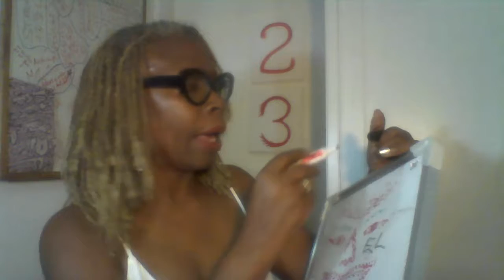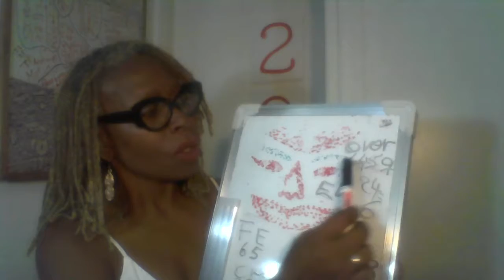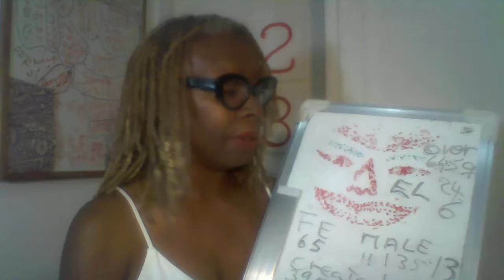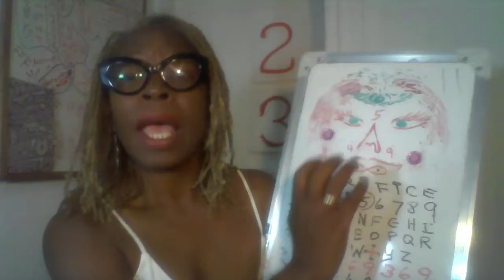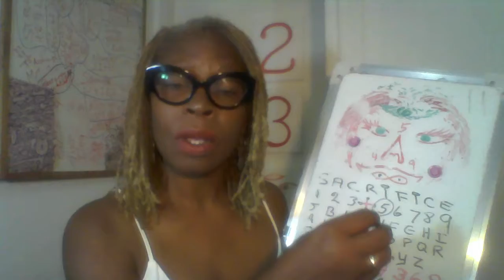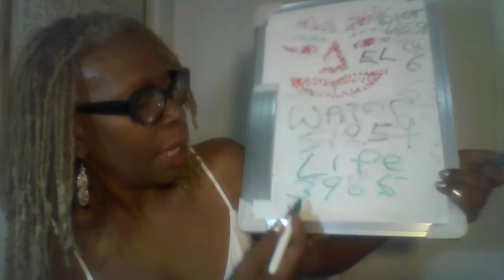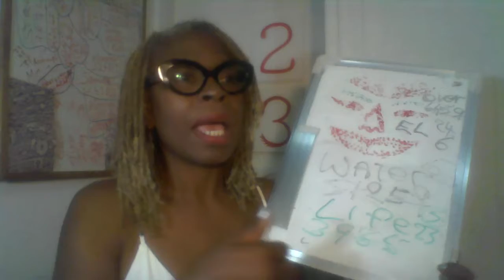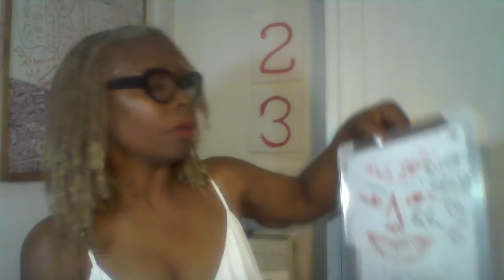What has Cricket got to do with GENESIS chapter 1